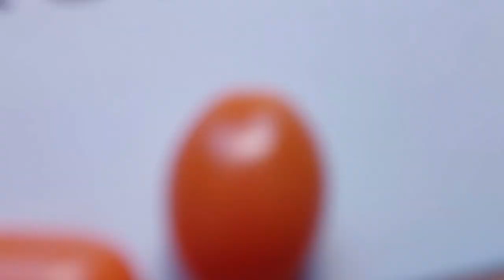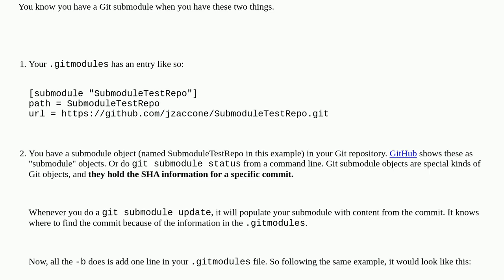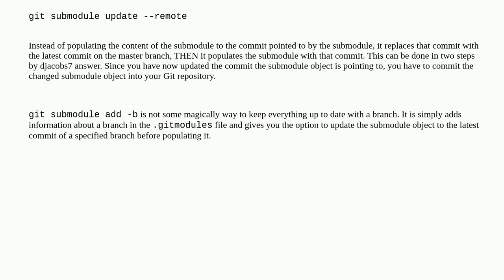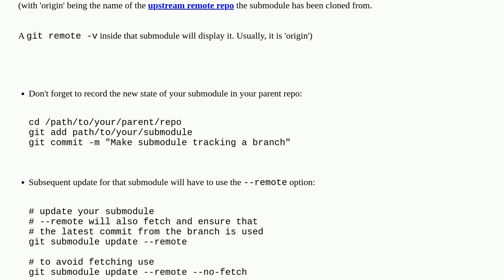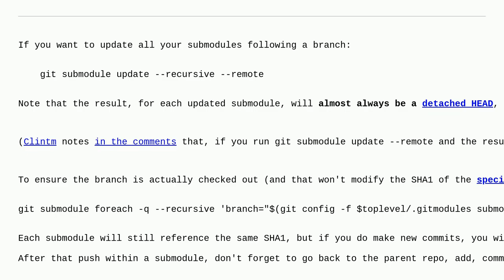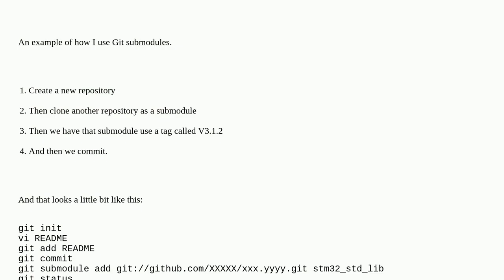How can I specify a branch/tag when adding a Git submodule?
A special thanks goes out to the community

  git-submodules git